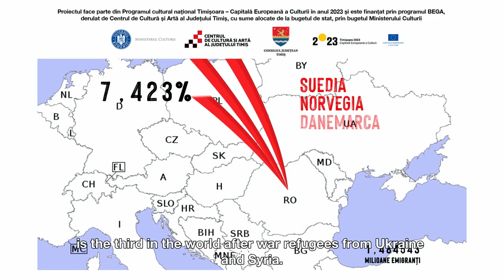Sebastian Villmark REPORTAJ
Acest video face parte din serialul „Artist Emigrant”.
Partenerii Media ai proiectului „Artist Emigrant” sunt Express de Banat, Reper 24, TVR Timișoara, Banat Media, Știri pentru Copii, Liceul de Arte „Sabin Păuța” din Reșița, Școala Gimnazială nr. 12 Timișoara și demersul are sprijinul Fundației Romanian Business Leaders prin proiectul „RePatriot”.
Proiectul face parte din Programul cultural național Timișoara – Capitală Europeană a Culturii în anul 2023 și este finanțat prin programul BEGA, derulat de Centrul de Cultură și Artă al Județului Timiș, cu sume alocate de la bugetul de stat, prin bugetul Ministerului Culturii.